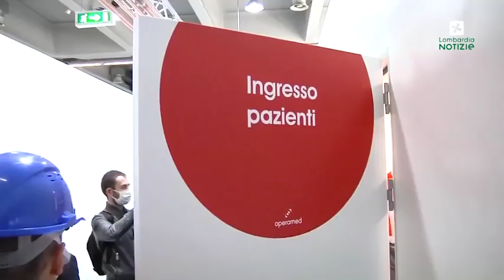Coronavirus, pronto ad aprire l’ospedale alla Fiera di Milano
L'arcivescovo di Milano, monsignor Mario Delpini, ha benedetto il luogo

«In Lombardia non ci si ferma davanti a niente, è un messaggio di speranza per una ripresa e per agire in modo determinato al virus. Le cure ci saranno sempre per tutti», ha detto il governatore della Regione Lombardia in visita all'ospedale costruito alla Fiera di Milano. In tempi record, lavorando 24 ore su 24, sono stati allestiti i letti per i malati di Covid-19. «Siamo stati travolti da uno tsunami come in nessun'altra regione ma noi non molliamo. E abbiamo costruito un ospedale dove non c'era nulla, alla Fiera di Milano», ha sottolineato l'assessore al Welfare della Lombardia, Giulio Gallera. ( Ansa - CorriereTv ). Guarda il video su Corriere